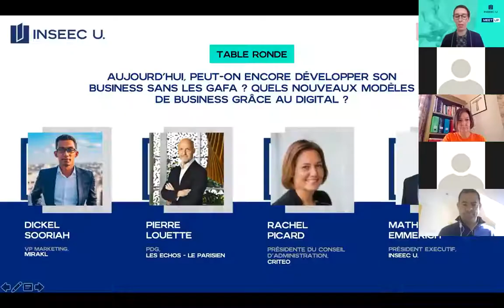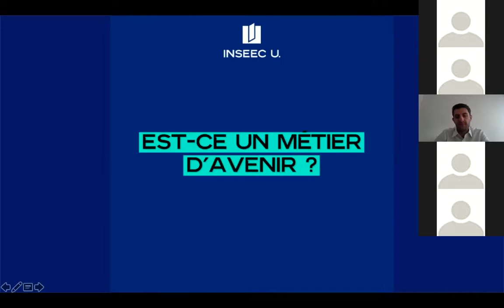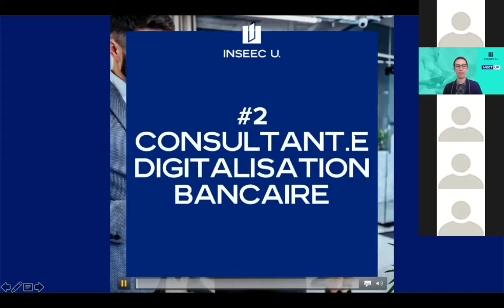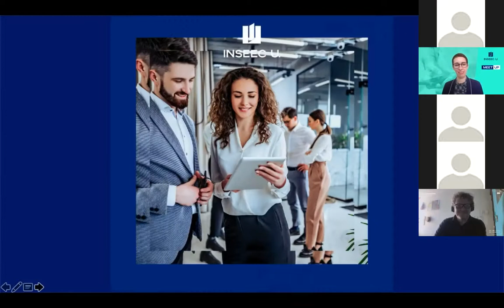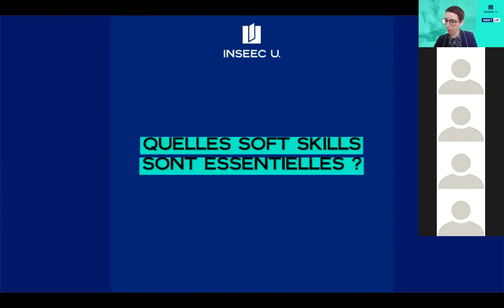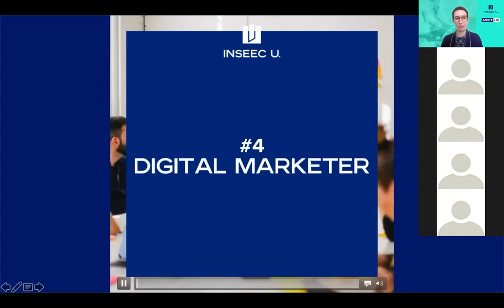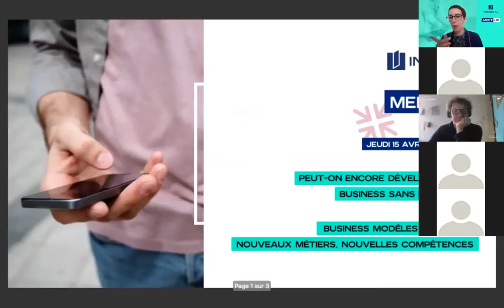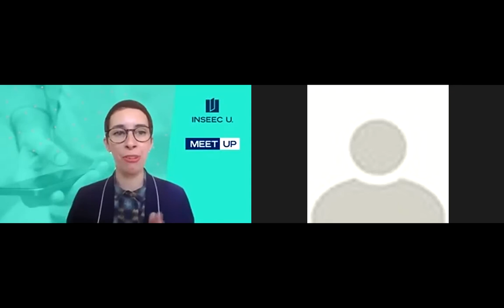MeetUp 15.04.21 : "Business models digitaux : nouveaux métiers, nouvelles compétences"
Nos 4 invités, professionnels aguerris, nous racontent leur métier, leurs enjeux et leur quotidien. Leurs témoignages sont enrichis par des directeurs d’école qui vous présenteront les programmes permettant d’aboutir à ces métiers.

Métier : Consultant en Smart Cities
INSEEC U. : Sylvie Faucheux, Dean INSEEC U., Directrice générale IFG Executive Education
Alumnus : Guillaume Josse, Directeur de projet - géographe/urbaniste

Métier : Manager de la cybersécurité
INSEEC U. : François Stephan, Directeur du pôle Ingénierie numérique INSEEC U.
Alumnus : Mathieu Viel, Associé Senior Boston Consulting Group

Métier : Digital Marketer
INSEEC U. : Philippe Galland, Directeur programmes digitaux, CREA Genève

Métier : Consultant en digitalisation financière
INSEEC U. : Claire Souvigné, Directrice Bachelors & MSc INSEEC Paris
Alumnus : Xavier Ader, Senior fintech expert, nCino Inc.